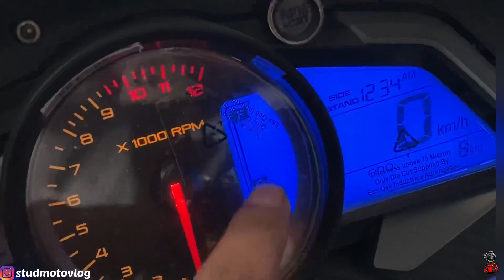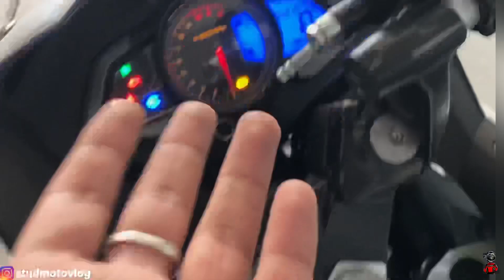All new bajaj pulsar rs 200 (2022 model😍) detailed review🔥. Is it better than older version ?🤔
IN THIS VIDEO👇
✅detailed review of bajaj rs 200
✅showroom walkarounf of bajaj rs 200
✅bajaj rs 200 overall looks
✅bajaj rs 200 price,mileage,service cost